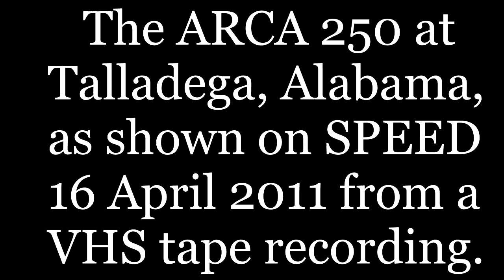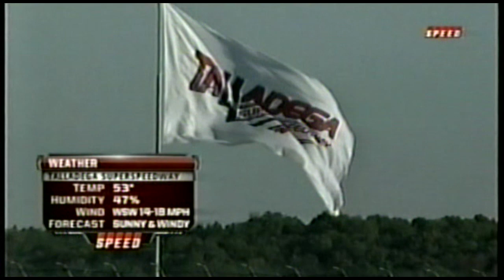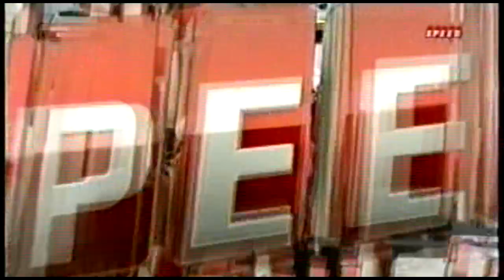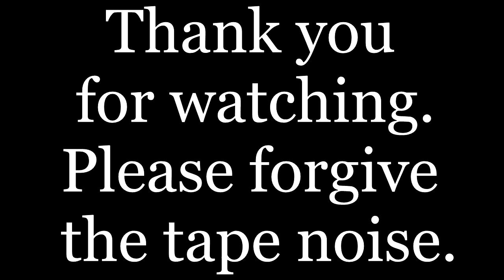ARCA 250 at Talladega Superspeedway 16 April 2011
Postponed from the previous day due to lightening and tornado warnings this is an interesting old ARCA race from Talladega with a great finish. With veteran ARCA drivers like Frank Kimmel and Bobby Gerhart up against up and coming future stars like Chris Buescher, Ty Dillon, Grant Enfinger and Chad McCumbee (who portraited Dale Earnhardt, Jr. in the ESPN movie "3"). This is a pretty good race as far as ARCA events at Talladega go and in winds up with an awesome finish that is fun to watch. Enjoy the fun, race fans!
(I would like to have the comment section active, but YouTube will not allow that on this video... I have no answer as to why, except it's their bat and their ball...)